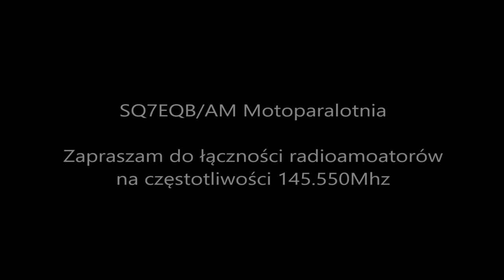SQ7EQB/AM woła i słucha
Zapraszam kolegów radioamatorów (krótkofalowców) do  łączności radiowej ze mną z motoparalotni na częstotliwości 145.550Mhz
Dwa metry są ostatnimi czasy bardzo słabo aktywne. Często powołuję jak jestem w powietrzu ale rzadko ktoś się odzywa, więc żeby pobudzić częstotliwości proszę włączajcie radia i nasłuchujcie. A nóż będę wołał. Dla potwierdzenia łączności wysyłam karty QSL potwierdzające QSO. Pozdrawiam 73!!